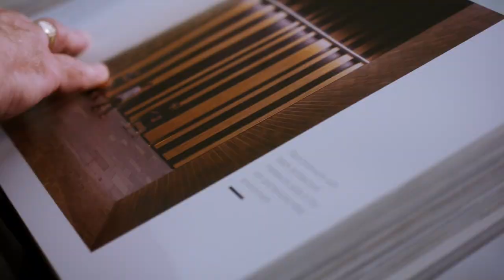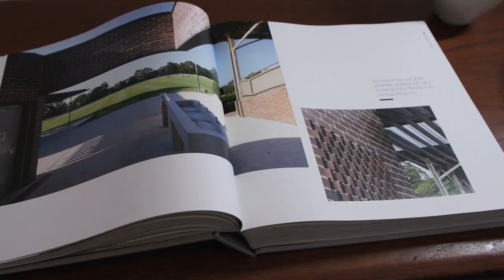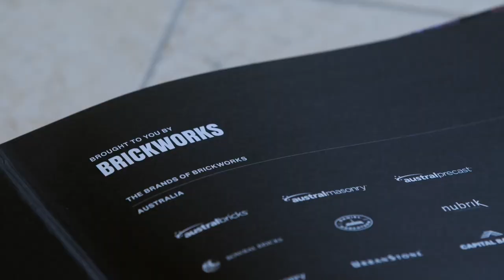Materiality 2021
Explore the use of brick and concrete block in contemporary architecture, as well as issues of urban density and design.

In this latest volume, you will find a collection of peer-reviewed projects from some of the most highly respected architects in Australia and the USA, as well as commentary in the form of illustrated essays by architects and academics.

This work is intended to provoke discussion and interest among those in the industry, the general reader, and students of architecture and design.